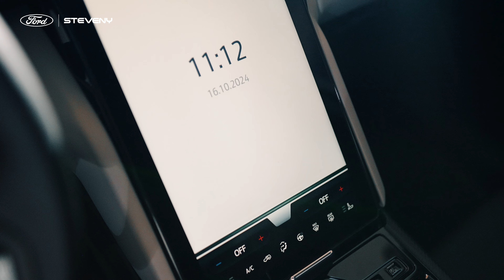Présentation de la nouvelle Ford Capri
Pascal Rouard, membre de l'équipe du groupe Steveny, vous fait découvrir la nouvelle Ford Capri.

Vous aussi, venez découvrir la Ford Capri dès le mois de décembre dans nos concessions de Somzée, Heppignies, Nivelles, Dinant, Gembloux, Braine l'Alleud, Huy, Hannut,  Marche-en-Famenne, Namur et Arlon.